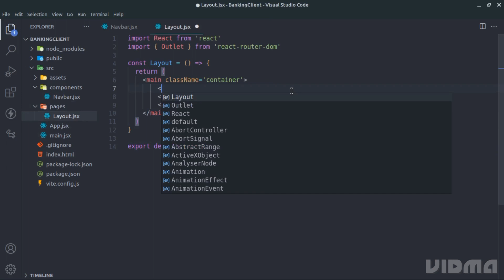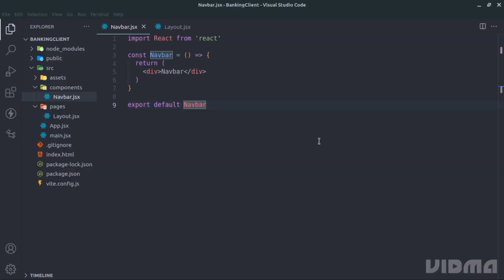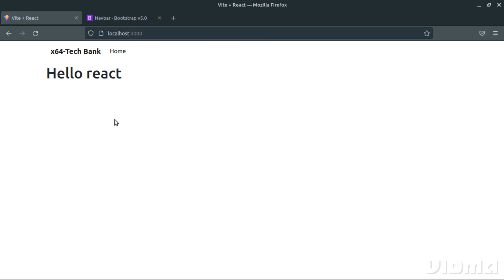Full Stack Application | Creating a Navbar with Bootstrap in React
In this video, we will walk you through how to create a responsive navbar using Bootstrap in React. With our step-by-step guide, you will learn how to add Bootstrap to your React project and implement a fully functional and stylish navbar.

UI design.